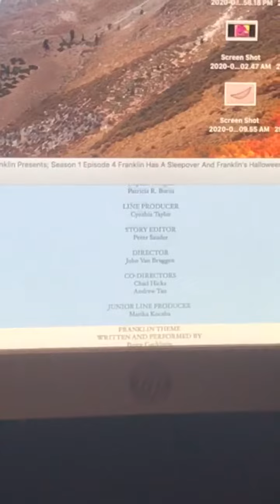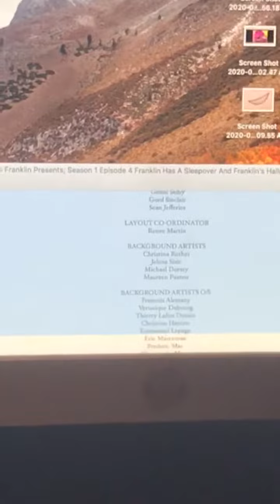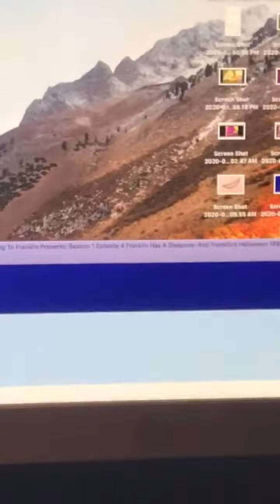Closing To Franklin Presents: Season 1 Episode 4 Franklin Has A SleepOver And Franklin’s Halloween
Closing To Franklin Presents: Season 1 Episode 4 Franklin Has A SleepOver And Franklin’s Halloween 1997 VHS!